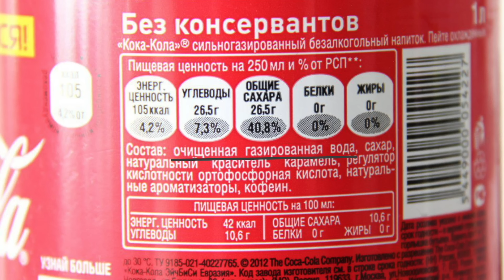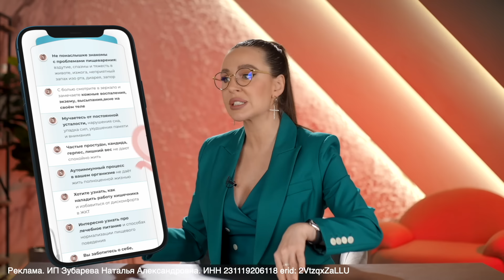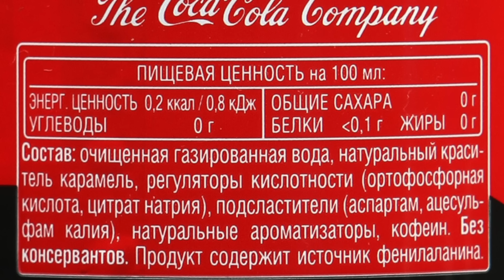Убийственный факты про Coca-Cola! Зачем мы пьем ЯД каждый день?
Всем привет! С вами врач Наталья Зубарева!

Не является лекарственным средством. Имеются противопоказания и побочные эффекты. ПЕРЕД ПРИМЕНЕНИЕМ НЕОБХОДИМА КОНСУЛЬТАЦИЯ СПЕЦИАЛИСТА

Реклама.
ИП Зубарева Наталья Александровна. ИНН 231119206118
Реклама. ООО «Бьюти Лайф». ИНН 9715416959
Реклама. ООО "КПМДЗ". ИНН 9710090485